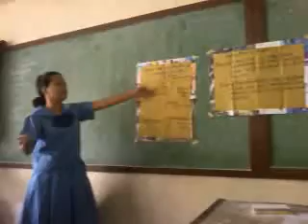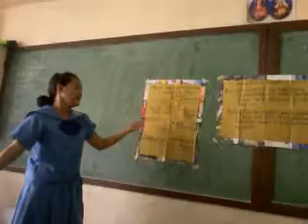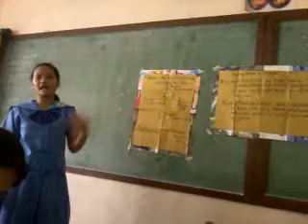Fil 2 - Regine.mp4